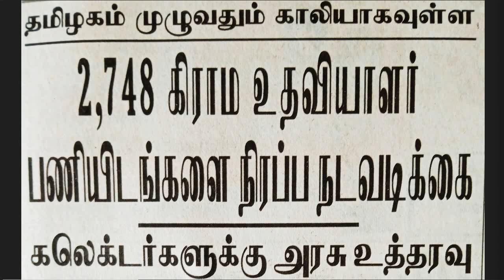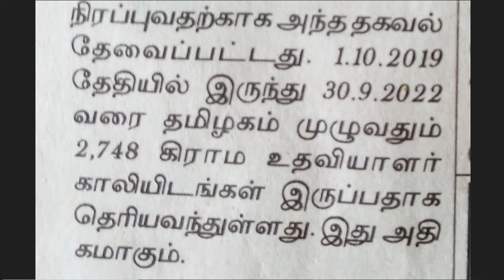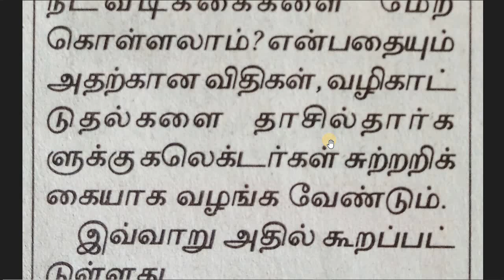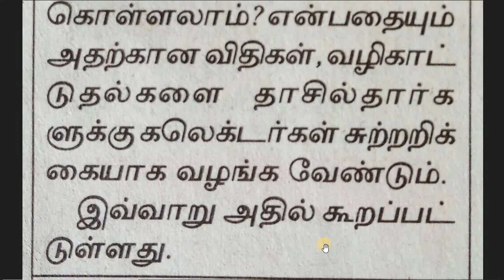2748 கிராம உதவியாளர் வேலை வாய்ப்பு | tn govt jobs 2022 in tamil | tamilnadu government jobs 2022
2748 கிராம உதவியாளர் வேலை வாய்ப்பு | tn govt jobs 2022 in tamil | tamilnadu government jobs 2022

In our channel, we will update every Tamil Nadu Government job immediately and accurately. And also Central Government Jobs.